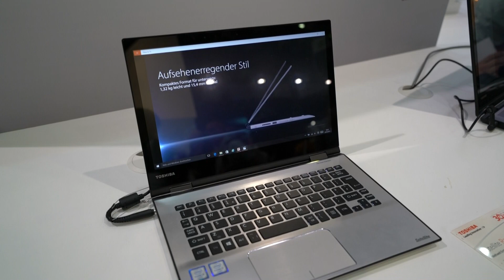استعراض للحاسب المتحول Toshiba Radius 12:كل ماتريده بدقة 4K